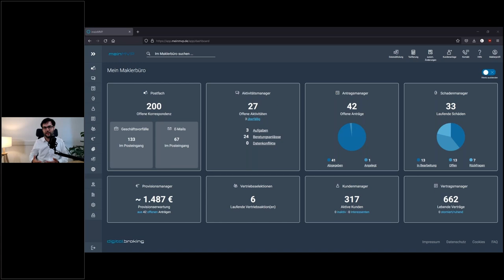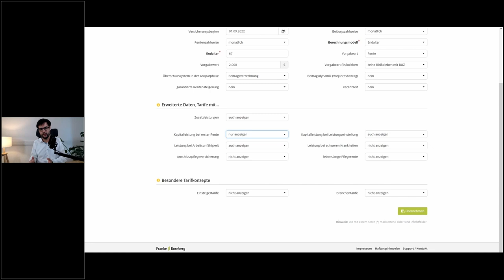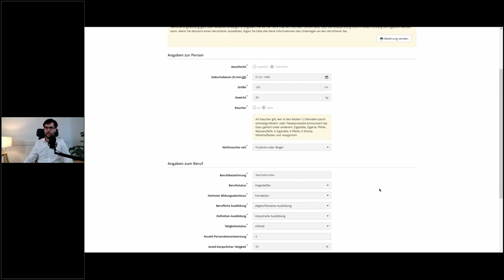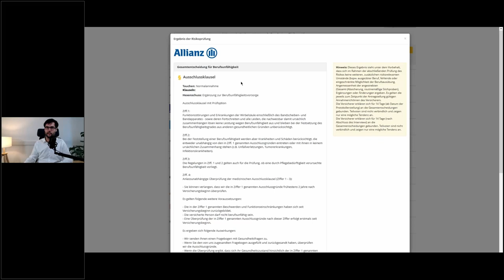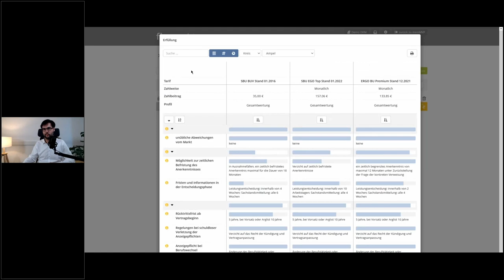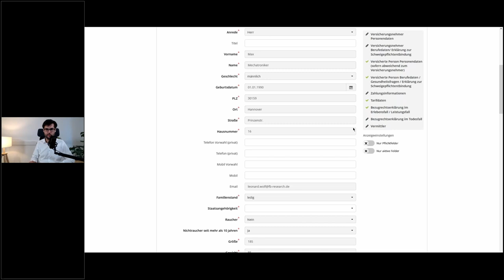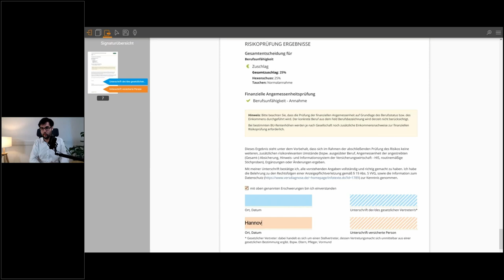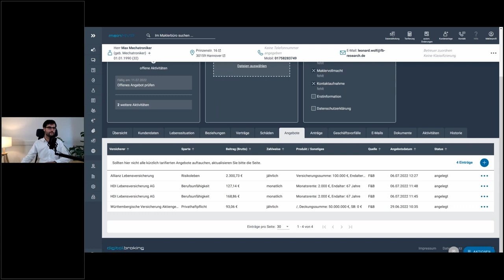F&B Teil 2: Die digitale Biometrieberatung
Kollege Leonard Wolf von Franke und Bornberg zeigt Ihnen diesmal die Möglichkeiten der digitalen Biometrieberatung und damit die volle Power des Tarifrechners!

Diese spanenden Themen erwarten Sie:
00:00 Intro
02:56 Kundendaten eingeben
08:22 Vertragsdaten
11:14 Tarifliste
14:10 Online Risikoprüfung
30:51 Alttarife hinzufügen
33:18 Tarifvergleich
39:35 Onlineabschluss
46:03 digitale Unterschrift
53:46 Allgemeine Infos zum Abschluss

Kapitel